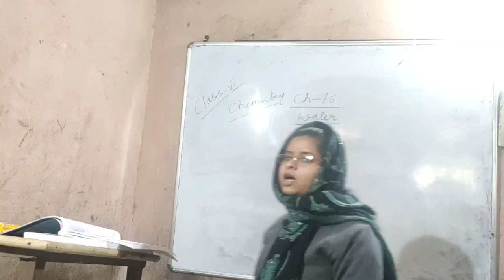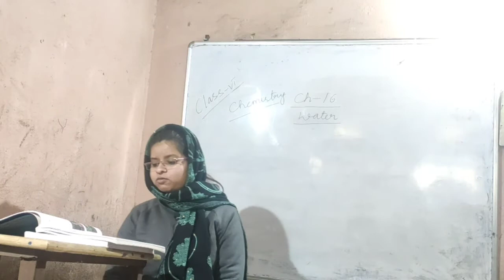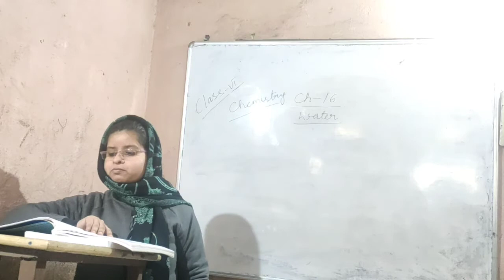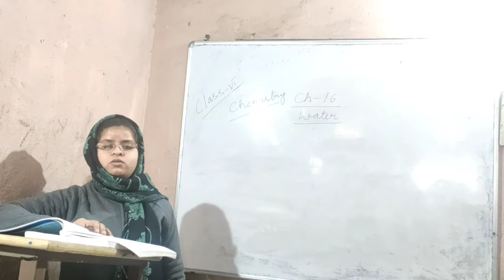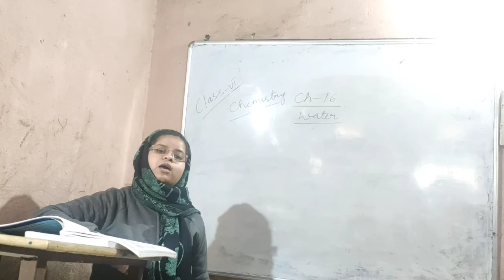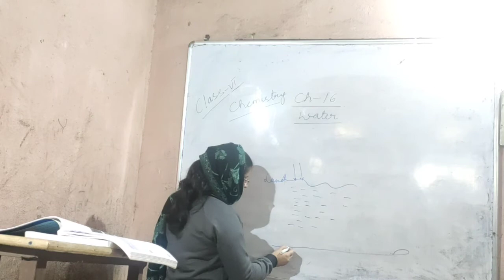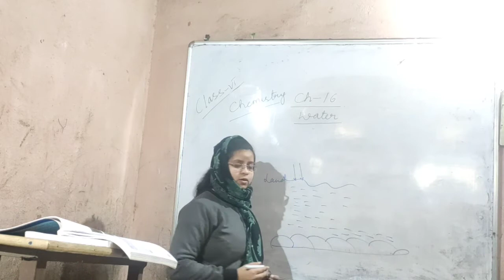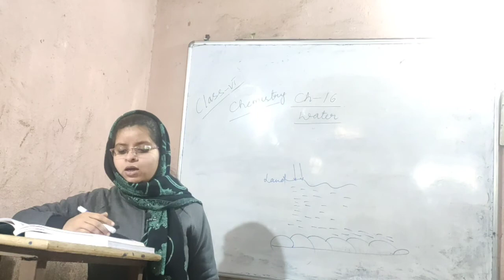Science Class VI Chapter-14